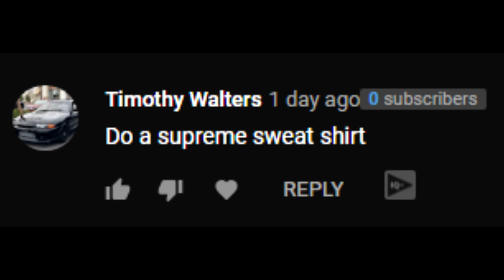How to Make Custom DESIGNER Clothes in Animal Crossing New Horizons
Here's how to make custom designer clothing in Animal Crossing New Horizons!
Click "Show more" to find my social medias & more!

In today's tutorial, I showed you how I made a custom designer clothes in animal crossing new horizons using the custom design pro editor . Please be sure to turn NOTIFICATIONS ON ⏰ So you never miss a video or stream!